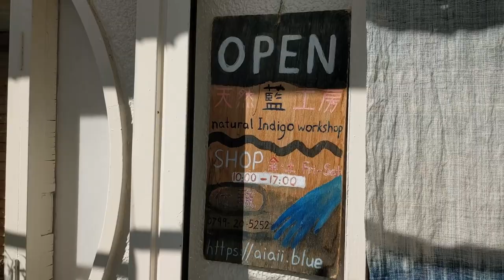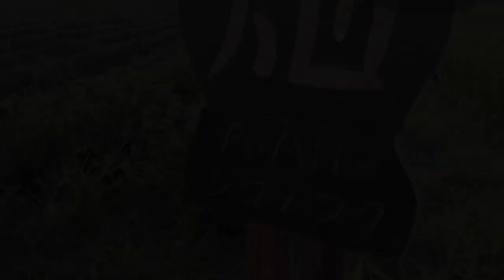Traditional Japanese Indigo Dyeing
（日本語字幕あり）Ever wondered how indigo dye is produced? Sally and Junichi discuss how they grow and farm the indigo leaf and turn it into that brilliant blue color that we know as indigo, which they use in their little studio to make an array of different clothing and accessories. They also run indigo dyeing workshops where participants can dye a piece of clothing and learn natural sustainable dyeing techniques.

If you want to follow their adventures and learn more about indigo dyeing please check out